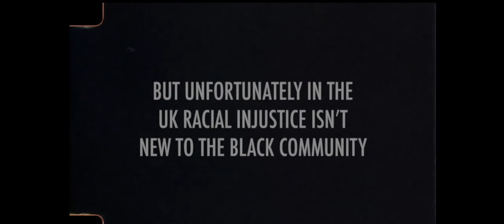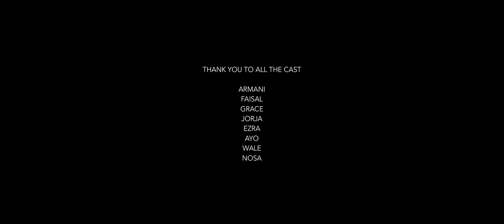Warwick ACS Presents: The Black British Experience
An original short documentary

A.Chante Productions x Warwick ACS

It is with no doubt that 2020 has been a crazy year for black men, women and children. Constantly, we are victimised and oppressed; we are abused and left for dead; we are discriminated against and hurt. We are angry and frustrated that racism, discrimination and police brutality has continued to prevail towards our community and we want it to stop.

These problems are still alive within the UK. Warwick ACS wanted to hear some personal stories from some of our members about what it was like for them to grow up black in Britain. We hope that you enjoy this documentary and you take something substantial away from it. It is important that we don't let these conversations die down; let's continue to educate the masses and pray for a better future.

With special thanks to our speakers:
Faisal Abdul
Grce Okutubo
Ayo Olubode
Armani Samuel-Carthy
Jorja Oladiran
Nosa Charles-Novia
Ezra Olaoya
Olawale Williamson-Taylor

Editor:
Joseph Mosi

Co-Editors:
Armani Samuel-Carthy
Debbie Kale

Interviewer:
Deji Sonubi